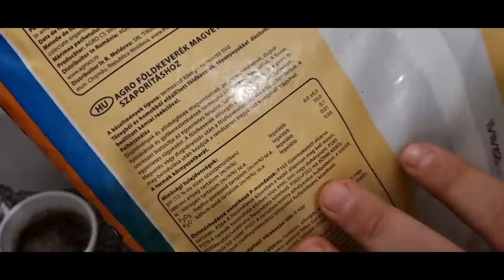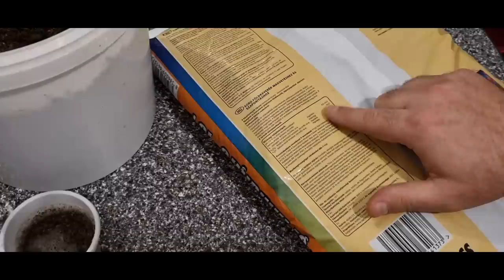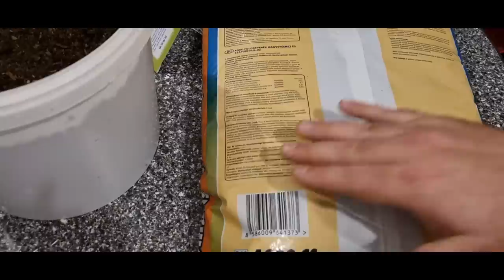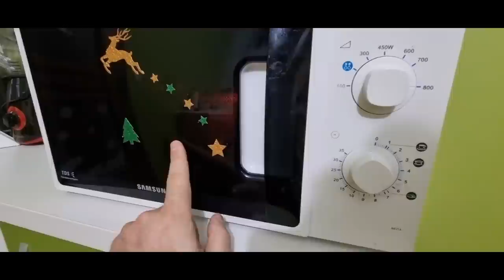A tökéletes palántaföld titka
A Kisvakond csatornát a csatlakozás gomb megnyomása után támogathatja.
 Jelenlegi támogatók:

Arany fokozatú támogató
Krisztik Csaba
Zsuzsanna Aranyász
Farkas Zsolt
Ervin
Niki Cséke

Bőkezű mecénások
Formanek Zsolt
Takács Edit
Dimitrijevics Ottó
Kovács Zsuzsi
Dancs Norbert
Margit Juanita Pardi
Banu Andrei
Gekko36
Mészáros Léna
Antal Zsolt
István Török
Ery Varga
Éva Legány
Irma Szeverényi
Szeverné Éva
Éva DrKun
Szilágyi Ákos
Horváth Timi
Kovács Attila
Gyimóthy Gábor .
Mészáros József  .
Zoltán Szelőczei
Feriko2222
Kiss Alexandra

Nagylelkű csatornatagok
Rita Krisztina
Kertész Zalán
Miklós Árpád
Sallai Jenő
Orosz Jácint
Hilákné Somogyi Margit
Soroksarcity
Csiklya Katalin
Krivinger Ádám
Homeelectric
MoKi x
Bokor dr Ticia Nárcisz
Judith Palotás-Tóth
Skyxabba
Zerényi Ildikó
Gyula Szántó
Nmsbalint
Pipi Ludli
Katalin Szinyéri
Nagy Lóránd
Helmut Felber
Kovács Béla
Nagy András
Rácz Mónika
Dávid Mester
Juraj Leszko

Köszönet azoknak is akik kérték hogy nevük ne jelenjen meg!
Segítségüket és támogatásukat értékelem és köszönöm!